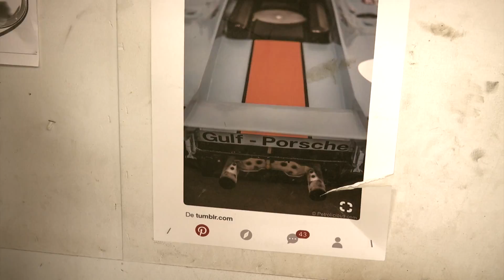Tuning, moteur de persévérance - 2017-2018 - Émission 7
Voici l'intégral de l'émission #7 du projet jeunesse Tuning, moteur de persévérance, édition 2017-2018.